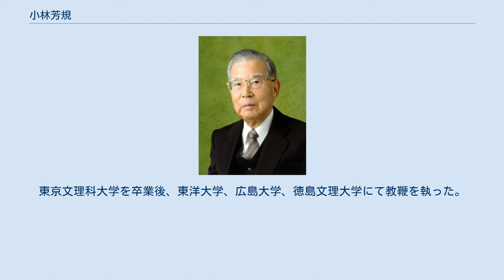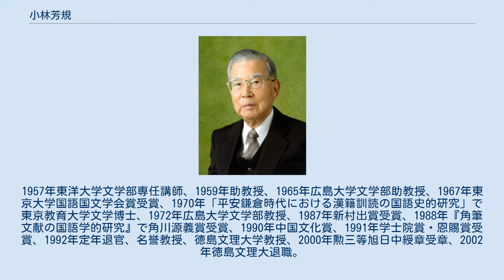小林芳規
小林 芳規（こばやし よしのり、1929年〈昭和4年〉3月26日 - ）は、日本の言語学者（国語学）。
勲等は勲三等。
学位は文学博士（東京教育大学・1970年）。
広島大学名誉教授、文化功労者。
 東洋大学文学部助教授、広島大学文学部教授、徳島文理大学文学部教授などを歴任した。
 山梨県出身の国語学者である。
角筆の文献による国語学の研究を行ったことで知られている。
東京文理科大学を卒業後、東洋大学、広島大学、徳島文理大学にて教鞭を執った。
1991年に日本学士院賞と恩賜賞を同時受賞し、2019年には文化功労者として顕彰された。
 山梨県生まれ。
東京文理科大学文理学部文学科国語学国文学専攻卒業。
1957年東洋大学文学部専任講師、1959年助教授、1965年広島大学文学部助教授、1967年東京大学国語国文学会賞受賞、1970年「平安鎌倉時代における漢籍訓読の国語史的研究」で東京教育大学文学博士、1972年広島大学文学部教授、1987年新村出賞受賞、1988年『角筆文献の国語学的研究』で角川源義賞受賞、1990年中国文化賞、1991年学士院賞・恩賜賞受賞、1992年定年退官、名誉教授、徳島文理大学教授、2000年勲三等旭日中綬章受章、2002年徳島文理大退職。
2019年文化功労者。
 敍述の方法　2011 未刊 初期訓讀語體系　2012 中期訓讀語體系　2012 後期訓讀語體系　2013